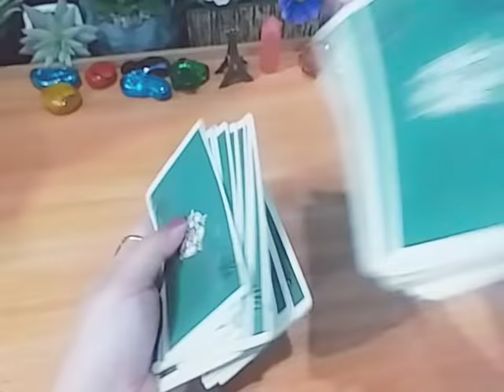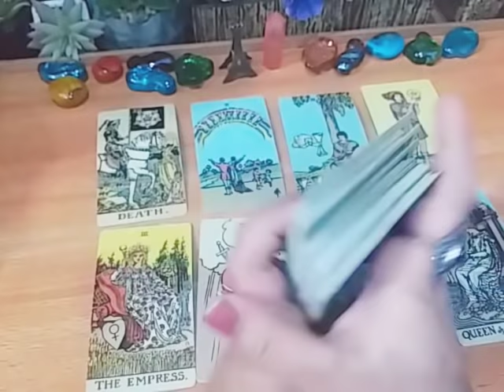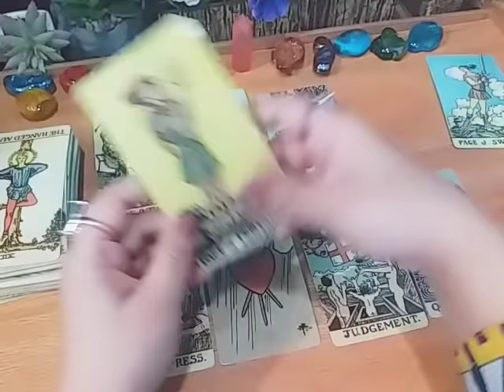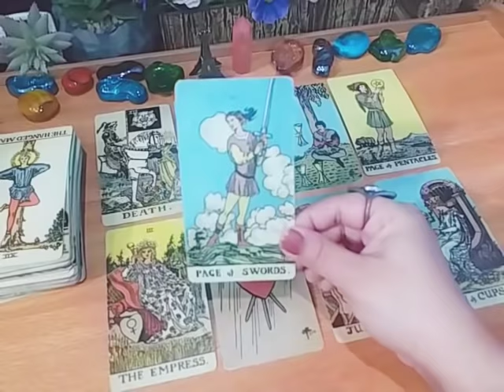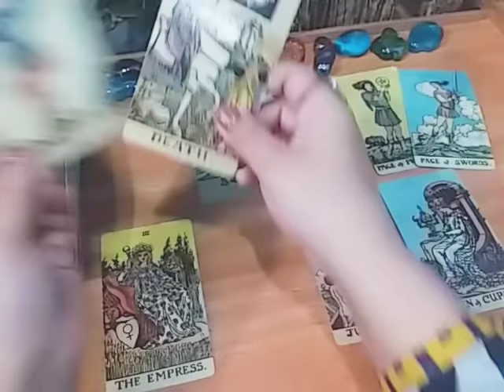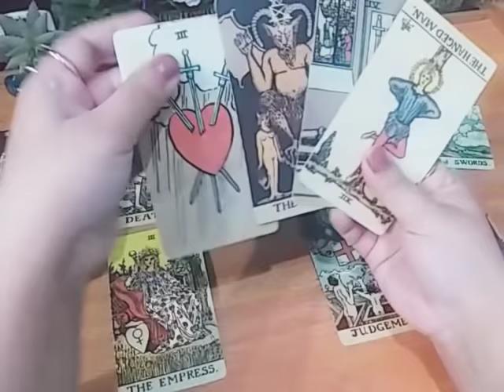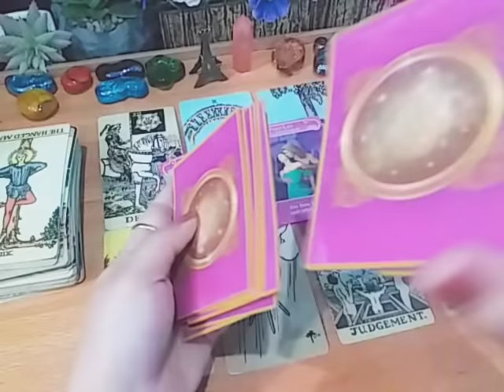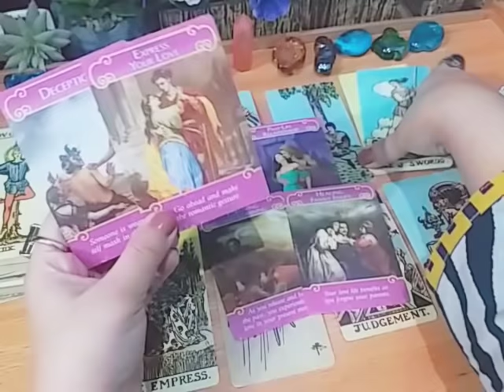"SINCERE APOLOGY AND RECONCILIATION" 🖤❤️ ARIES, LEO, SAGITTARIUS (MARCH 11_20TH)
💸 1 YEAR FORECAST 20 MINT VIDEO = [ 150 USD]